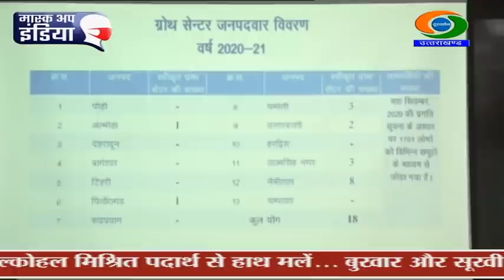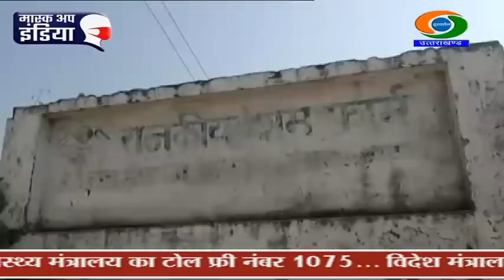UTTARAKHAND NEWS (19/10/2020), DD Uttarakhand